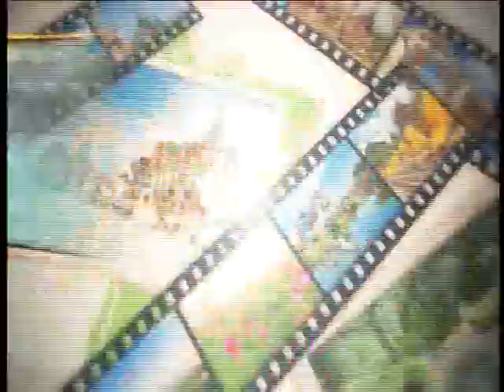ช่อง8 ทีวีพูดได้ รายการ Destination Thailand 03-02-58 เบรก 1